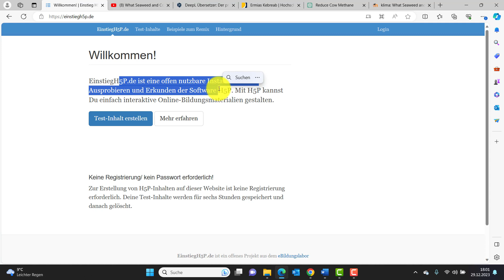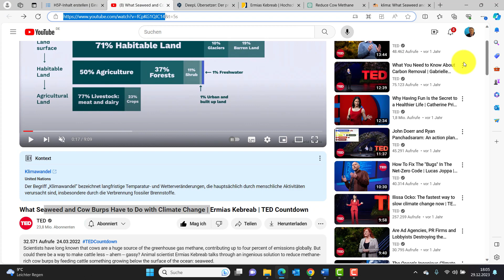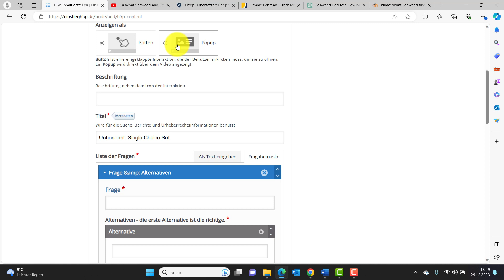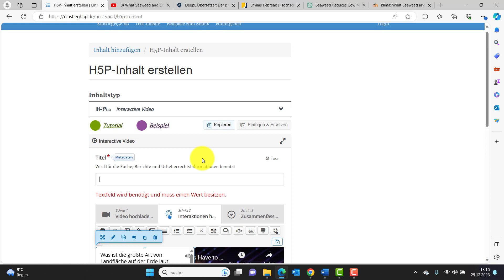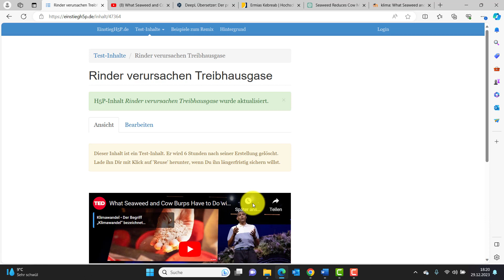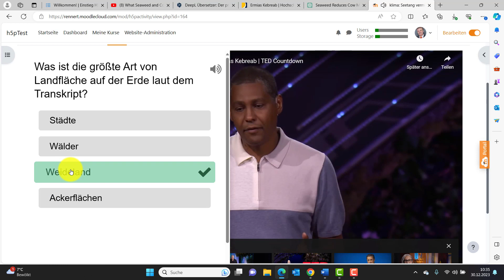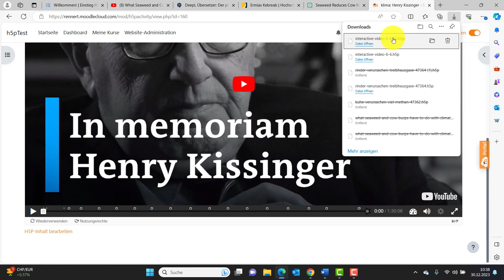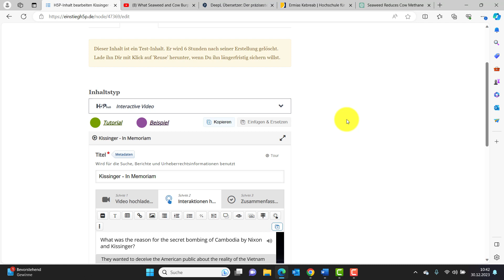Einstieg in H5P mit interaktivem Video zum Klimawandel - Seetang macht Kuhrülpser weniger schädlich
Dieses Video ist auf der Website des Autors Konrad Rennert (KR) interaktiv. Es zeigt, wie man mit H5P interaktive Videos erstellen und bearbeiten kann. KR erklärt, wie man ein YouTube-Video einbettet, Quizfragen hinzufügt, den Text des Videos mit künstlicher Intelligenz analysiert und das Ergebnis nach Moodle oder WordPress exportiert. Er demonstriert auch, wie man vorhandene H5P-Inhalte von anderen Quellen wiederverwenden und anpassen kann.
Details:
• [00:00:00] Die Seite
o Eine offene Plattform zum Ausprobieren von H5P
o Ermöglicht die Erstellung von interaktiven Online-Bildungsmaterialien
• [00:01:17] Die Einbettung eines YouTube-Videos
o Die Video-URL wird kopiert und in H5P eingefügt
o „Wenn fremde Videos etwa auf YouTube unbeschränkt zugänglich sind, ist das Einbinden und Einbetten in den meisten Fällen erlaubt.“
• [00:02:15] Die Interaktion mit dem Video
o Es werden Quizfragen an bestimmten Stellen des Videos hinzugefügt
o Der Text des Videos wird mit Chat GPT analysiert und Fragen werden generiert
o Die Fragen werden mit einem Editor bearbeitet und angepasst
• [00:09:25] Das Speichern und Testen des interaktiven Videos
o Das Video wird mit einem Titel versehen und gespeichert
o Das Video kann sofort getestet und die Fragen beantwortet werden
o Die Antworten werden an Moodle übertragen
• [00:16:48] Das Wiederverwenden und Bearbeiten von vorhandenen H5P-Inhalten
o Ein Beispiel für ein interaktives Video von Moodle wird gezeigt
o Das Video wird als H5P-Datei heruntergeladen und auf einstiegh5p.de hochgeladen
o Interaktive Videos können mit der „ReUSE“-Option von H5P heruntergeladen und wiederverwendet werden. Der H5P-Editor von einstiegh5p.de steht bereit, um das kosten- und risikolos zu testen.